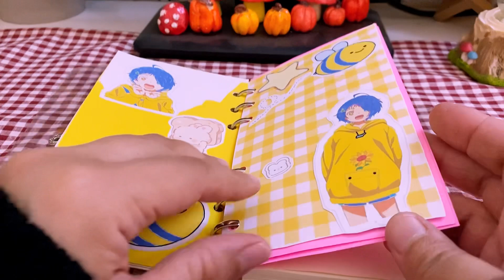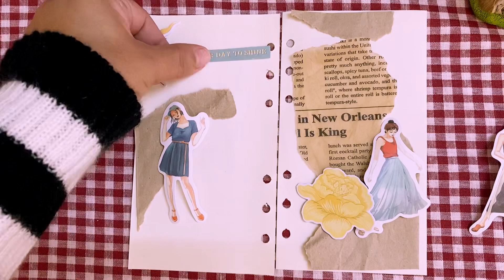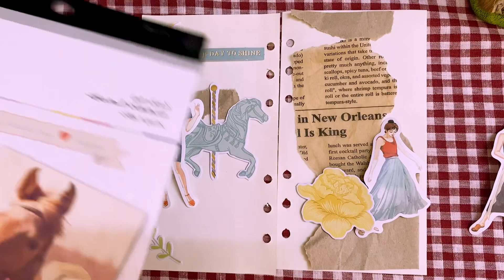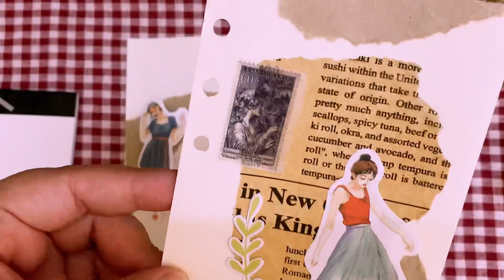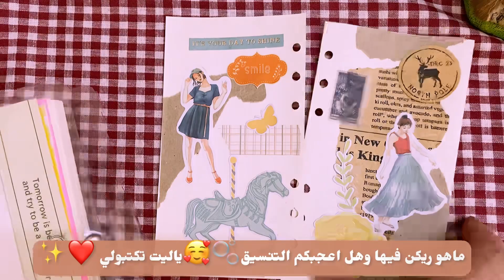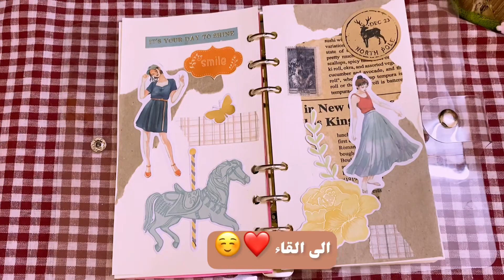زينت صفحتين من جورنال🤭🫧✨لكن النتيجة غير 🤨✨يومياتي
السلام عليكم 🌱🫧✨🥰اليوم نسقت لكم صفحة جورنال يارب تعجبكم

الجورنال الحورنال ارت الجورنال فن
البولت جورنال كيف اسوي جورنال
نسق جورنال journal